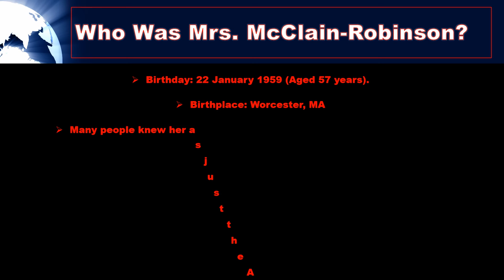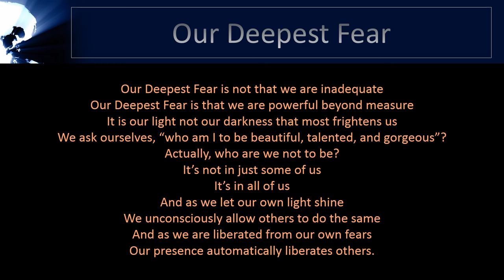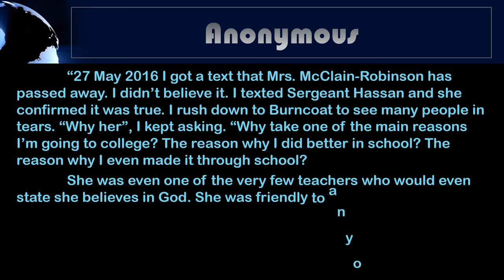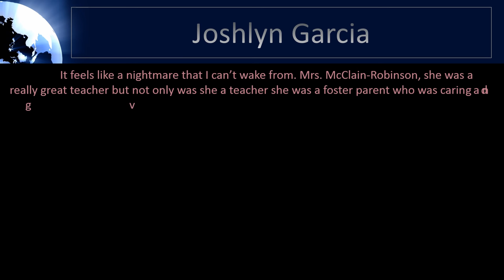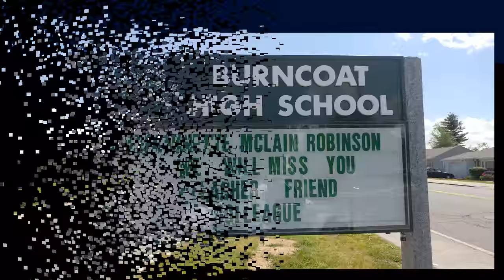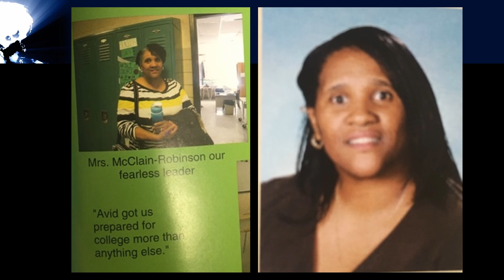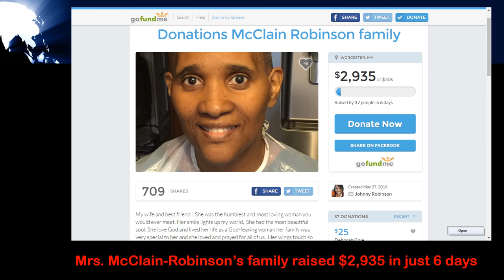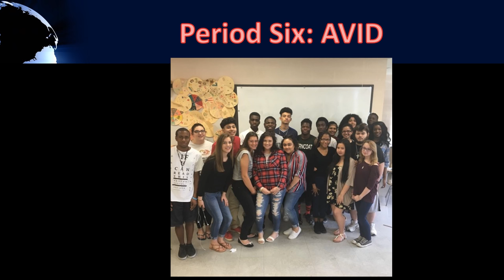Mrs McClain Robinson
Burncoat High School Avid Students create a goodbye ppt of beloved Mrs. McClain Robinson.